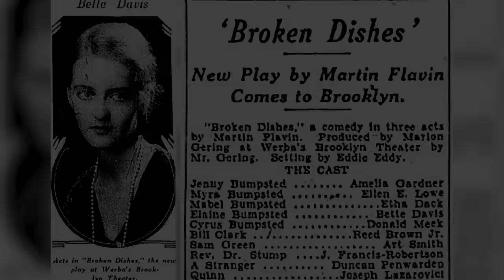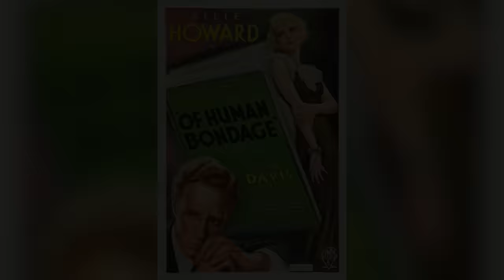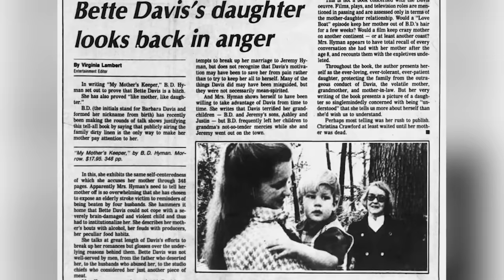Bette Davis' Daughter FINALLY REVEALED Her Darkest Secrets, Years After She Died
The lovely Bette Davis was an iconic American actress renowned for her distinctive talent and captivating screen presence. However, although years have passed since she left our world, it seems her daughter does not want her to have a blissful rest in the afterlife. The legendary actress was known for a lot of things, many of which are controversial, but no one ever expected her own daughter to reveal such dark secrets as she did years after her mother passed. Keep watching as we uncover the full story.